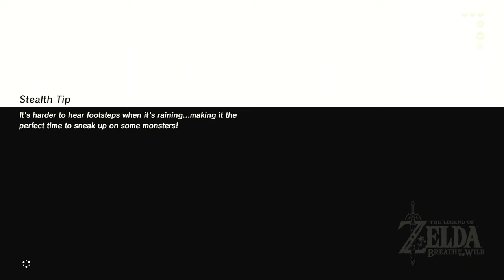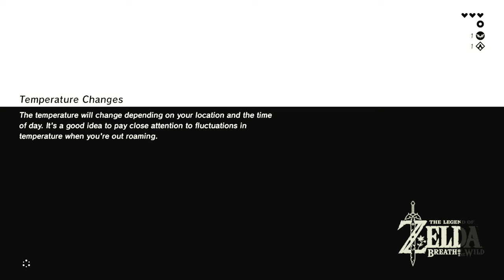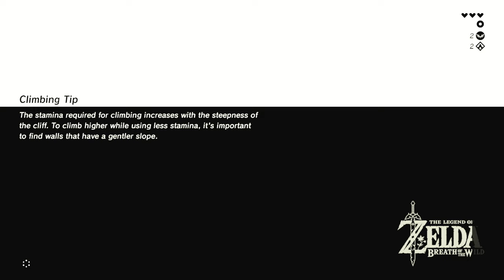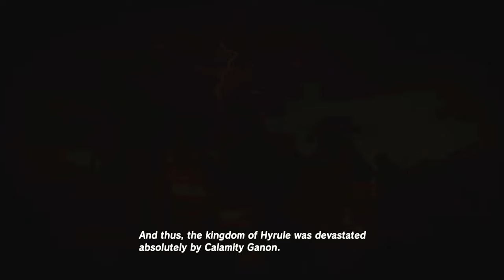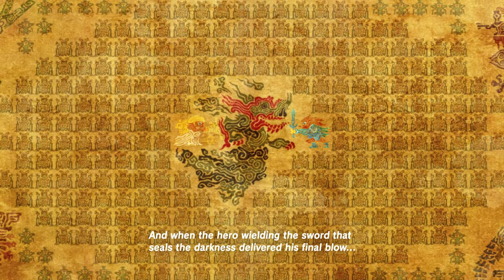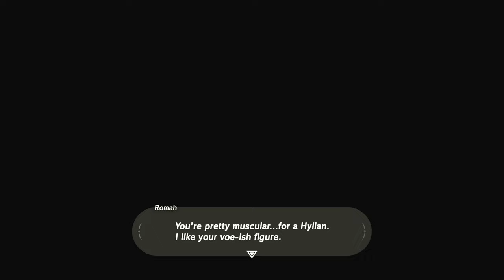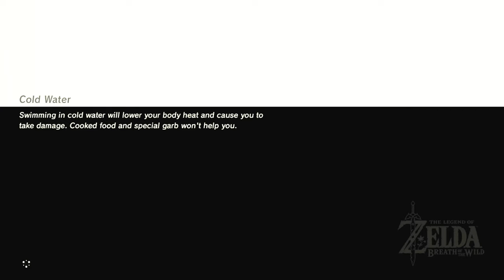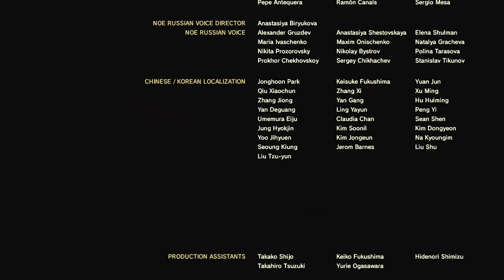The Legend Of Zelda: Breath Of The Wild - Full Game - No Commentary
TIMESTAMPS!!!
00:00:00 - The Great Plateu
00:28:37 - Oman Au Shrine
00:41:44 - Ja Baji Shrine
00:58:59 - Owa Daim Shrine
01:12:14 - Keh Namut Shrine
01:39:33 - Duelling Peaks
02:47:15 - Hateno Village
03:31:33 - Find The Fairy Fountain (Main Quest)
03:53:39 - Zora's Domain
05:17:04 - Vah Ruta Dungeon
05:52:50 - Death Mountain
07:11:05 - Vah Rudania Dungeon
08:02:12 - Gerudo Town
09:22:02 - Vah Naboris Dungeon
10:54:09 - Rito Village
11:27:24 - Van Medoh Dungeon
12:13:11 - Uncovering The Memories
16:20:11 - Uncovering The Master Sword And The Hylian Shield
16:46:14 - Upgrading With Hestu
17:07:39 - Upgrading Armour
17:25:00 - The Hyrule Compendium
17:45:12 - Hyrule Castle
18:12:30 - Calamity Ganon